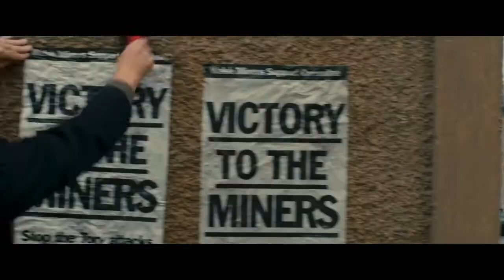Pride (2014)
Directed by Matthew Warchus. With Bill Nighy, Imelda Staunton, Dominic West, Paddy Considine.